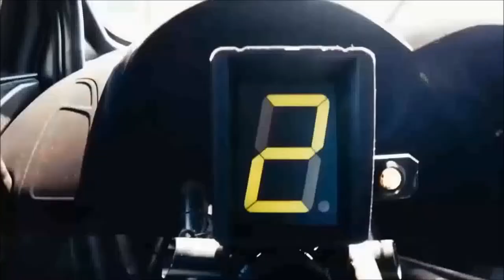3D MIND Car MusiQ Mix